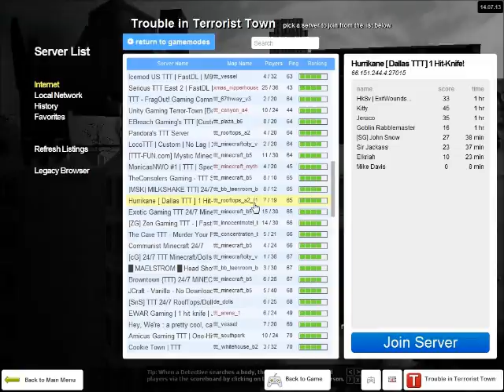trouble in poketown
With AssassinViper aned Soulbasher59